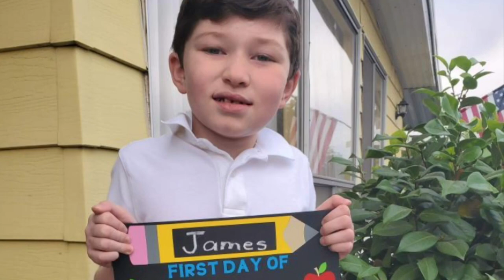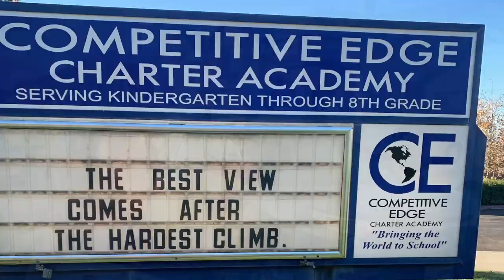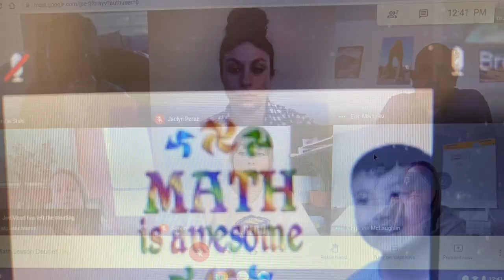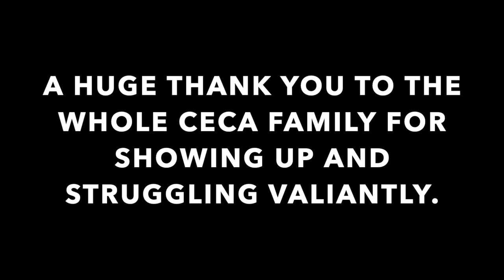How It Started and How It's Going CECA 2020-2021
This video is about How It Started and How It's Going. CECA 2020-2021 school year.